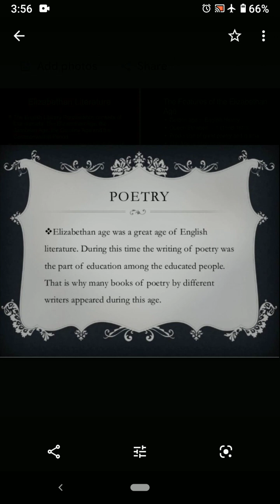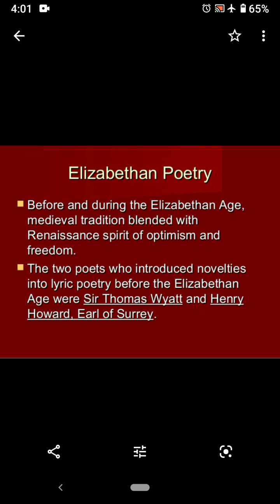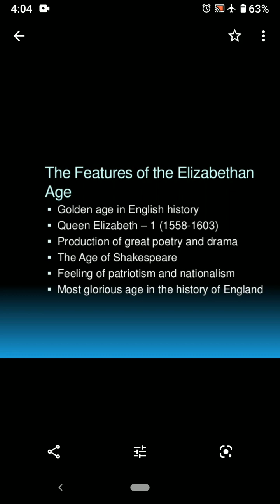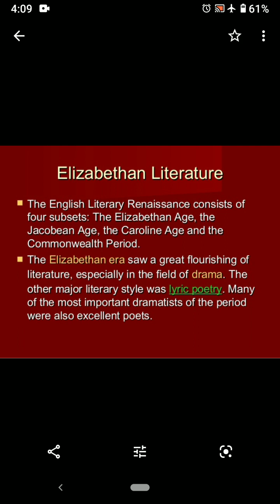The Elizabethan Age B.A. part I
Dr. Anshoo Sharma